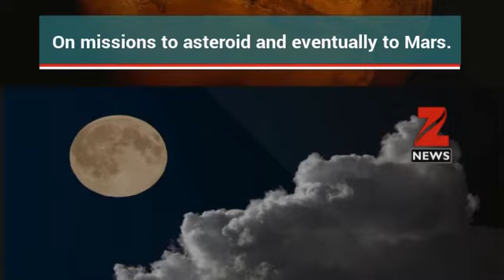NASA may send astronauts back to Moon during Donald Trump's first term in office